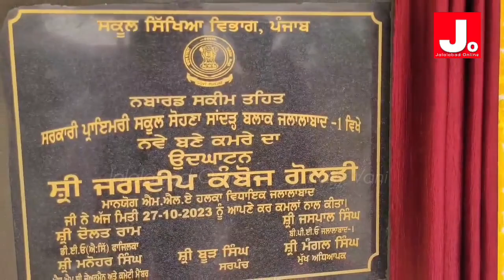ਮੇਰੇ ਹਲਕੇ ਚ ਸਿੱਖਿਆ ਦੇ ਮਾਮਲੇ ਚ ਨਹੀਂ ਆਉਣ ਦਿੱਤੀ ਜਾਵੇਗੀ ਕੋਈ ਕਮੀ- ਵਿਧਾਇਕ ਕੰਬੋਜ